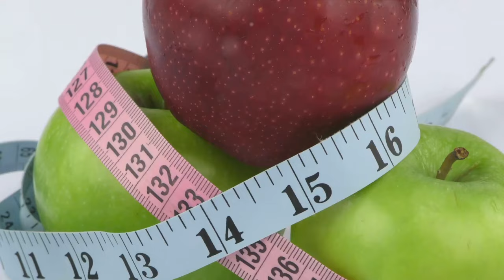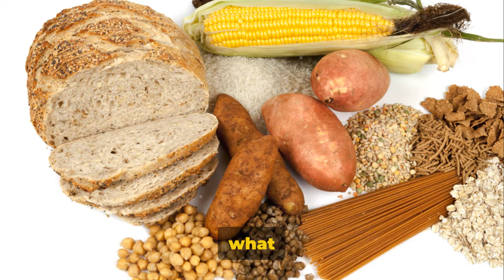Why Are Sweet Potatoes So Good for Weight Loss?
Sweet Potatoes: The Secret to Weight Loss by One Percent Better Every Day's Workspace

OUTLINE:

00:00:00 Unveiling the Sweet Potato Secret
00:00:41 Sweet Potatoes and Fiber
00:02:08 Low Calorie Powerhouse
00:03:43 The Role of Complex Carbohydrates
00:05:21 Summing Up Sweet Potatoes